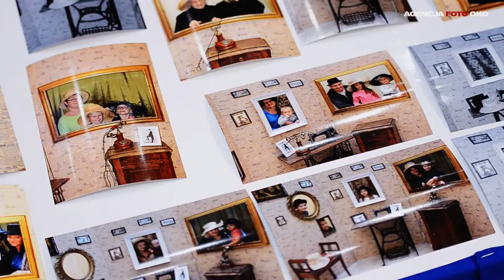Warsztaty fotografii otworkowej, camera obscura w Galerii Bałtyckiej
Wywiad z Piotrem Gałką, organizatorem wystawy i warsztatów.